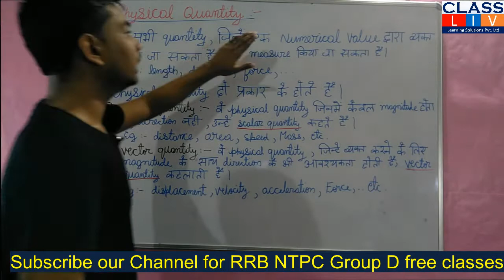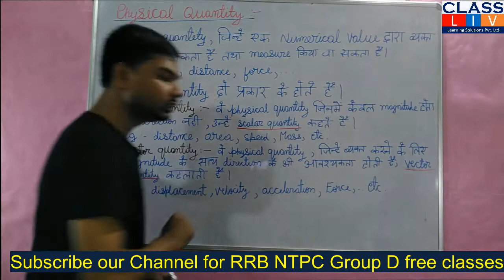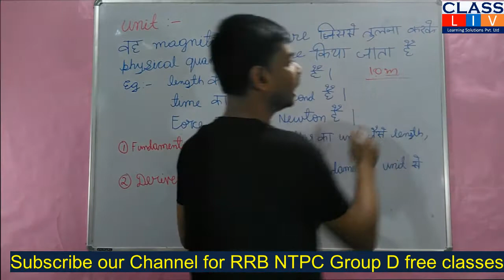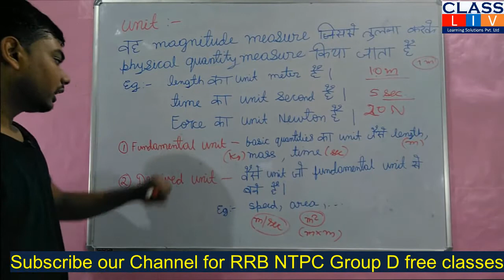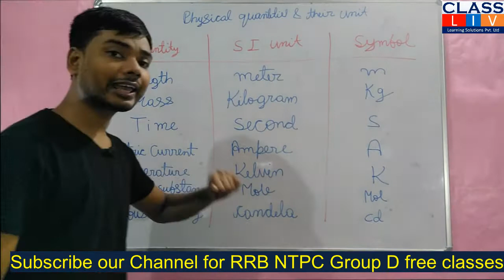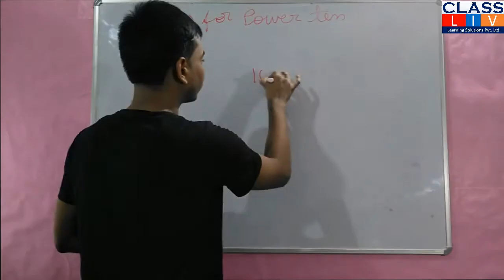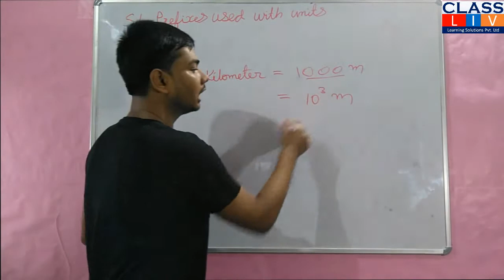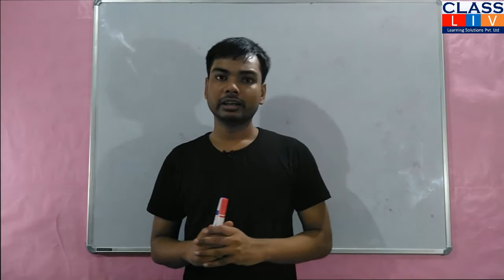RRB NTPC General Physics I भौतिक विज्ञान I Physical Quantity, Unit & Measurement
@Classliv Free Video lectures for Railway RRB, NTPC, Group D exams

Genaral Science for RRB NTPC, Group D
Hadappa Civilization@Classliv Free Video lectures for Railway RRB, NTPC, Group D exams